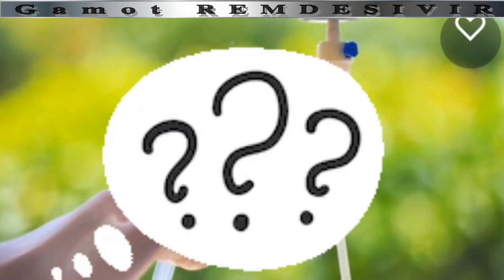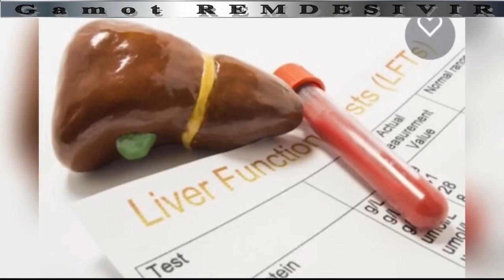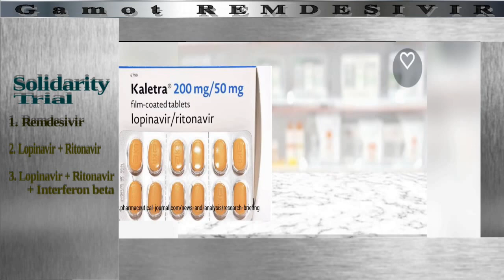Epektibong Gamot Sa COVID-19: REMDESIVIR?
Tuwing naririnig mo ang salitang COVID, hindi mo maiwasan huminga ng malalim at magduda kung kailan magwawagas ang madilim na Chapter na yumanig sa ating mundo. Kailan kaya babalik ang dati?

Kalimutan mo na ang pag-worry. Hindi dapat mawalan ng pag-asa, kahit maraming buhay na ang nasugal, andyan ang sciensya para makahanap ng lunas.
Remdesivir. Ito na kaya ang sagot sa problemang pandemic?

Panuorin ang maikling video na ito para sa nararapat mong malaman na impormasyon patungkol sa kasalukuyang option na ito.

TRANSCRIPT:

Dahil palpak panlaban HEPATITIS C, naging reserba panlaban EBOLA V. (virus). Ngunit nilamangan ng ibang gamot, kaya ngayon ay sinusuri kontra COVID.

Ang Remdesivir maalala mo dahil sa Ingles ito ay: Remembering Destructive Virus. Rem-Des-Vir! O diba may instant palatandaan ka nang pangungusap.

Gilead Sciences ang mastermind sa likod ng pag-maestro ng imbensyong ito noong kapanahunan ng Ondoy, taong 2009. Ito ay binibigay hindi bilang tabletas bagkus ay sa pamamagitan ng pagturok. Slowly but surely sa loob ng 30-120 minuto. Kakaiba sa ibang mga anti-virus.

PAANO ITO UMAAKSYON:
Parang bag sa greenhills, umaaksyon sa pamamagitan ng pamemeke; nagkukunyareng sangkap sa paggawa ng RNA strand. Diba ang virus ay may factory sa CELLS natin sa katawan. Natitigil tuloy ang pagdami ng virus kase fake ingredient!

SIDE EFFECTS:
Dahil bagong gamot pa lamang ang ibang adverse effect ay hindi pa alam. Maari magkarun ang pasyente ng seryoso at hindi akalaing side supresa. Hulaan mo!

For the mean time, ang nadiskubreng side effects pa lamang ay ang mga sumusunod:
1. Nause vomiting
2. Low-blood pressure
3. Pamamawis
4. Panginginig

Ang mga ito ay patungkol sa pag-infuse ng gamot. Kaya prone sa infection, pamamaga at maling pasok ng injection ang mga risk dito.

Isa pang obserbasyon sa mga imbestagsyon. Ang level ng liver enzymes sa katawan ay dumadami higit sa normal. Ito ay senyales na ang liver ay may pamamaga-inflammation. Hindi kanais-nais para sa mga may sakit sa atay tulad ng mga die hard manginginom. Tsk tsk.

Wala pang ebidensya na nagpapatunay na ang Remdesivir ay nakakagaling bilang mag-isang gamot sa pagsalakay ng COVID-19. Napatunayan lamang ayon sa mga nakaraang clinical study na ito ay nakakapagpa-bilis ng pag-recover sa mga sintomas. Mula 15 araw ay nagiging 11 araw na lamang.

Huwag mag-aalala mayroon pa tayong ibang mga candidate na sundalong gamot panlaban coronavirus. Narinig mo na ba ang SOLID? Solidarity Trial ng World Health Organization.
Pwes kung hindi pa, ito ay ang pagkakaroon ng mga clinical trials sa iba’t ibang parte ng mundo upang mapag-aralan ng masinsinan ang epekto ng mga sumusunod na gamot.
1. Remdesivir
2. Lopinavir & ritonavir
3. Lopinavir & ritonavir + Interferon beta
4. Hydroxychloroquine o Chloroquine

Ongoing pa po ang SOLIDARITY TRIAL kaya wala pa talaga kasiguraduhan na epektib at safe ang mga gamot na ito.

Sa ngayon ang mga bansang US, UK, Singapore, Japan ay ginagamit na ito sa pagda-dahilang  EMERGENCY USE. Partikular sa mga nagkukulang ng oxygen sa dugo tutal wala pa namang vaccine.

Also,